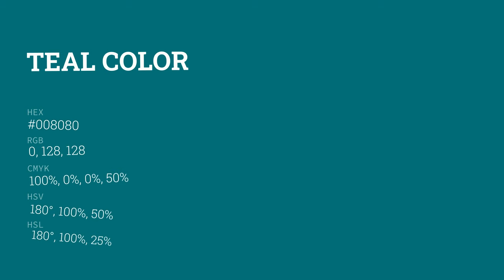Teal color #008080 hex color - Blue color - Warm color 008080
What color is Teal ? #008080 hex color - Blue color - Warm color 008080

Hex #008080 Color Code is also known as Teal color.